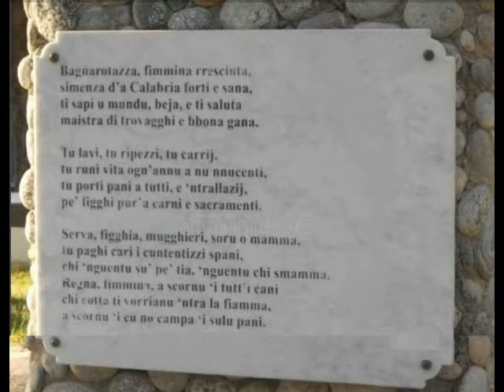Ciccio Errigo 'A bagnarota Franco Silipo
Dopo ''La villanella 'traviata'' - " 'A tarantella ri spaccuni."  -
" 'A tarantella ru piscispada."  - " I scostumati."  -  "La villanella 'traviata'."
questo è il 5° omaggio per il poeta dialettale reggino: il m° Ciccio Errigo.
Altre incisioni, come per es. '' L'urtima calabrisella'' si trovano sul sito